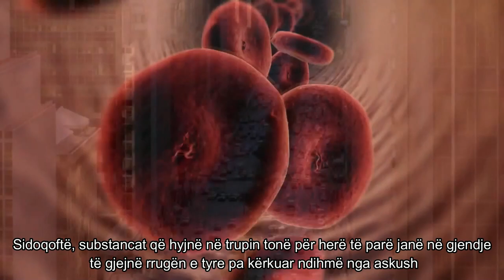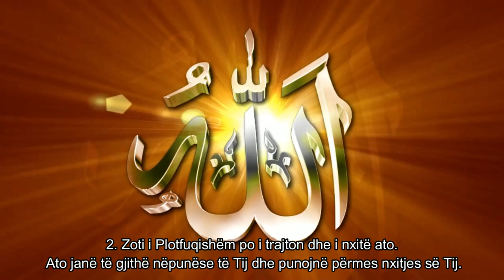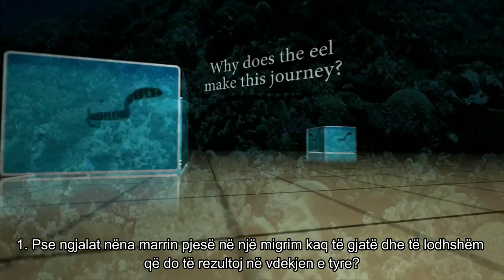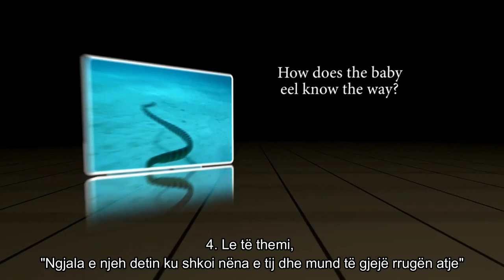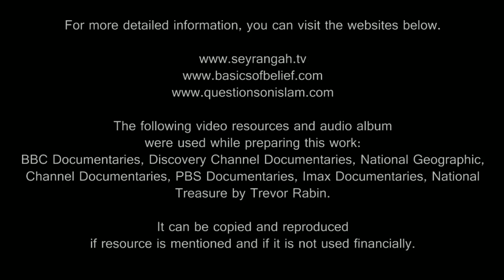Provat e Krijimit | Prova e Nxitjes Hyjnore